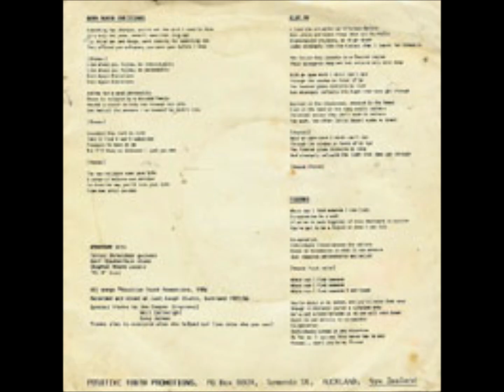Armatrak - Oh Bungo 7" 1986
01 - Born Again Christians
02 - Friends
03 - Deja Vu

Recorded and mixed at Last Laugh Studios, Auckland 1985/86.

Positive Youth Promotions - PYP 3

Mad Blasts Of Chaos